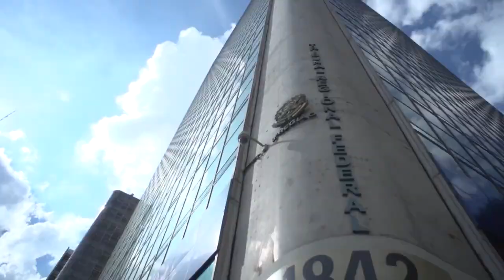STJ nega tráfico privilegiado a réu preso quando tentava enviar 326 kg de cocaína ao exterior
O vice-presidente do Superior Tribunal de Justiça (STJ), ministro Og Fernandes, no exercício da presidência, indeferiu a liminar em habeas corpus requerida pela defesa de um homem condenado a 16 anos de prisão por tráfico internacional de drogas e corrupção ativa.
Para o vice-presidente do STJ, o acórdão, à primeira vista, não permite a conclusão de que o réu esteja sofrendo constrangimento ilegal – o que impede a concessão da liminar para alterar provisoriamente a decisão de segunda instância. Eventuais dúvidas sobre os fundamentos do TRF3 – continuou Og Fernandes – deverão ser debatidas pela Quinta Turma, à qual compete o julgamento definitivo do habeas corpus. O relator será o desembargador convocado João Batista Moreira.